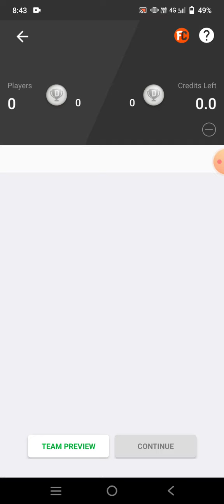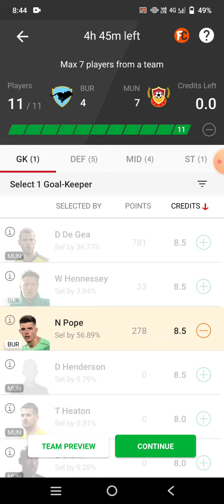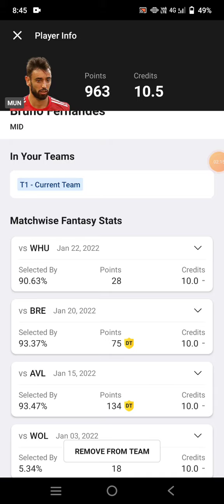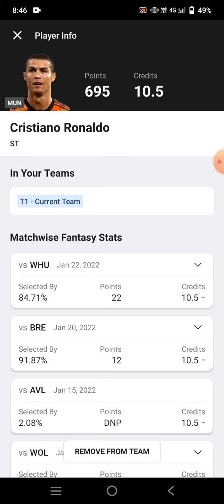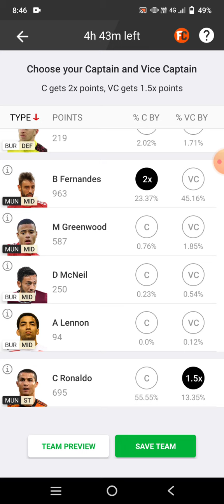NEW vs EVE Football Team Prediction Dream11 win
new vs Eve Dream11
new vs Eve
new vs Eve Dream11 prediction
new vs Eve prediction

own risk"

1. This analysis  is based on my

2.Dream11 takes great care to comply with all central and state legislation in India to ensure that  users are fully protected. Every contest on  platform is carefully designed to comply with applicable statutes and regulations in India.

Thanks